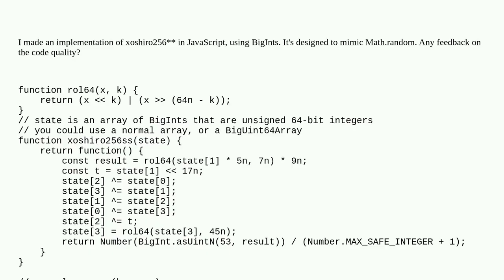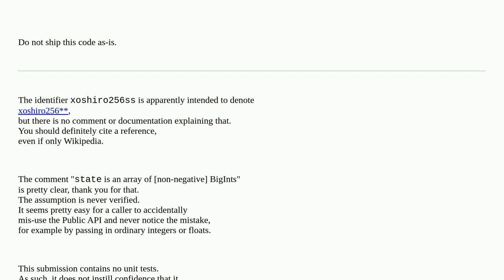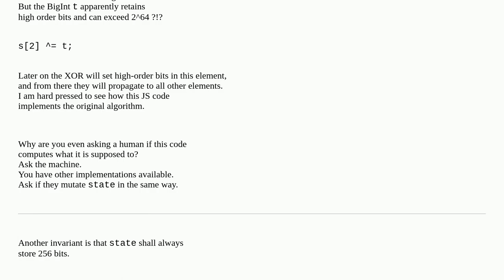JavaScript seedable Math.random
A special thanks goes out to the community

  random javascript